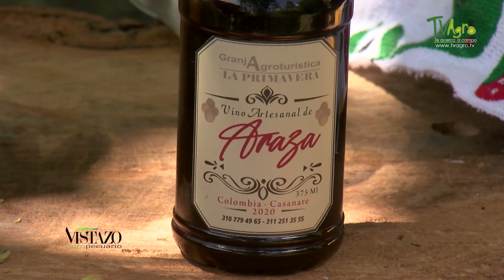El arazá y sus potencialidades en el desarrollo agrícola - TvAgro por Juan Gonzalo Angel Restrepo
El arazá es una fruta poco conocida en algunas regiones del país, originaria del Amazonas, hoy se ha convertido en una excelente opción para algunos productores de los llanos orientales.

Fuente